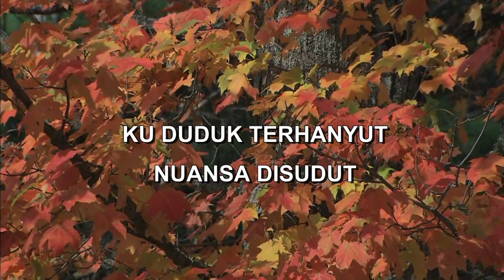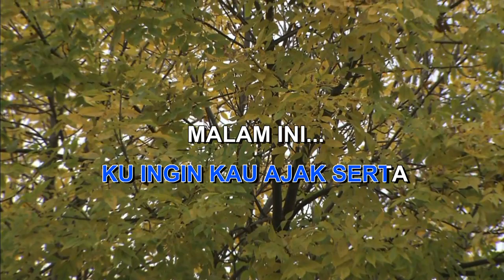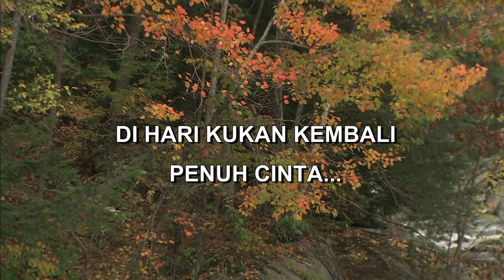BARCELONA FARIZ RM Indonesian Malay Karaoke